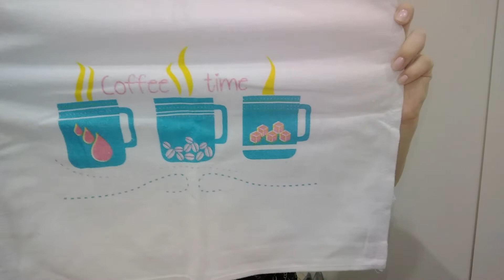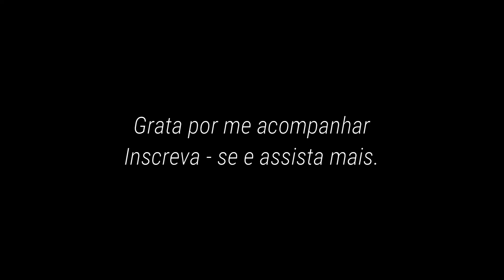COMPRINHAS LOJAS HAVAN 2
Oi gente!
No vídeo de hoje mostro algumas comprinhas que fiz na Loja de departamento Havan, quando fui a minha cidade Natal em Santa Maria ,Rs.